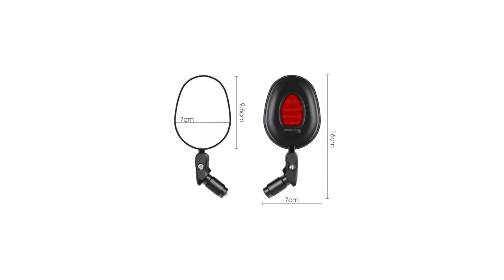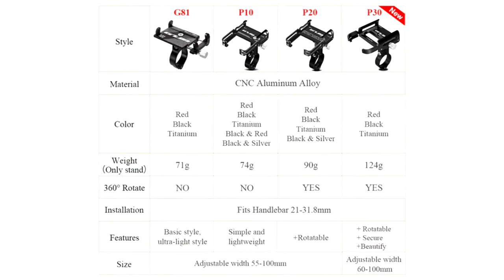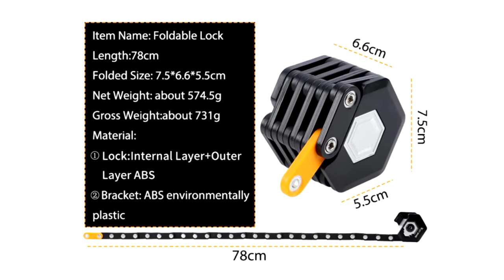Товары для велосипеда с Алиэкспресс.Топ 10 самых покупаемых велотоваров и велоаксессуаров из Китая.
Всем Привет.Это не топ 50 самых лучших товаров для велосипеда с Алиэкспресс,это топ 10 самых покупаемых велотоваров и велоаксессуаров из Китая.Эти товары будут полезны для велосипедистов.